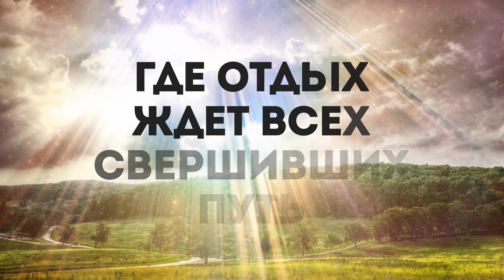Мелодия - Дом мой на небе | караоке текст | Lyrics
Автор неизвестен
Руководитель и продюсер-Ольга Андрощук
Исполнители-Группа Мелодия и Ольга Андрощук
Виола-Тарас Левкив
Аранжировка-Иван Терзи
Запись-Алекс Анисов
Сведение-Иван Терзи